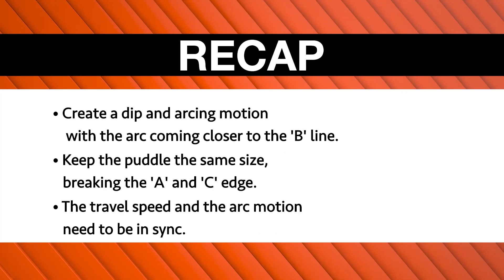34. MIG puddle control: Shark Tooth Demo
Puddle control: The Shark Tooth

**All Arc Academy videos are designed for learning basic welding. In this video, Steve takes you through how to set the machine for MIG welding. Please note: all machines and manufacturers are different. Please refer to the machine manuals and safety precautions of the machine manufacturer guidelines.
CAUTION: When welding, cutting, or grinding, make sure to wear all proper full-body protection. **